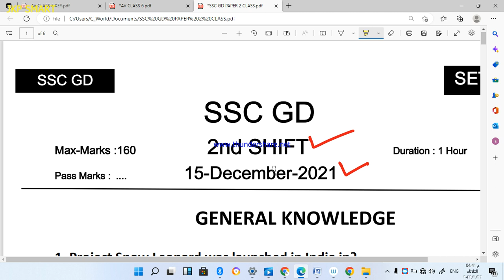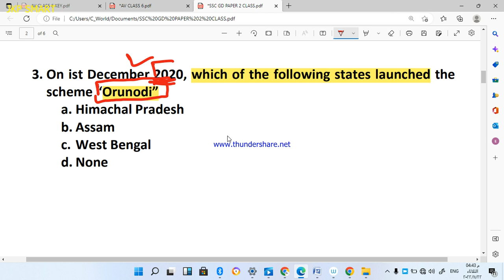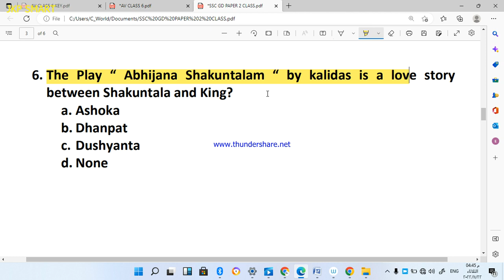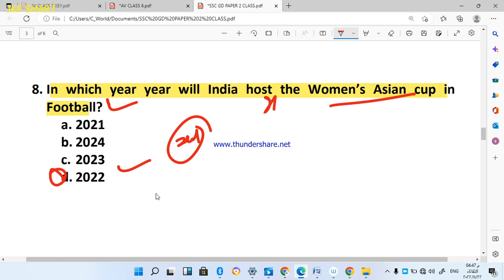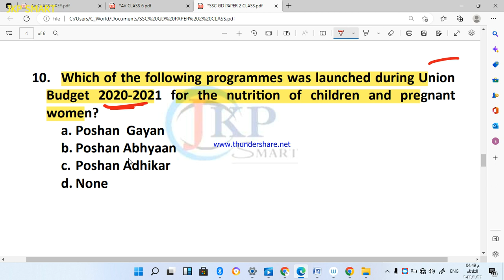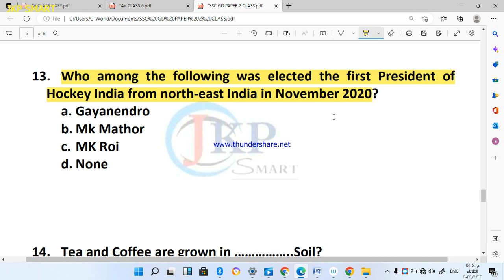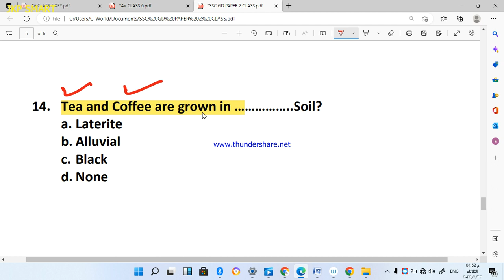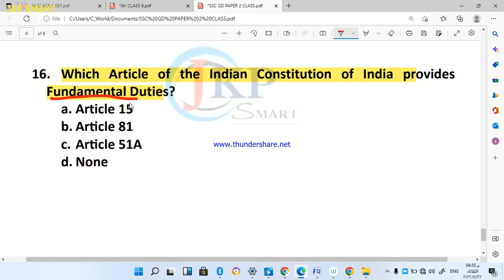SSC GD Constable Original Paper 2021 | 1st Shift 15-dec-21 || SSC Constable Important Questions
4000 MCQ BOOK FOR PRACTICE

 Buy Books From Amazon All Important Books check Below and Order Online Use below mentioned Links and Get Special Diacount👇👇👇👇

JKSSB Sub Inspector Book
Arihant Book 2021

Complete Reasoning Book for All Exams

Vinod Book For Jkssb Sub Inspector

R Gupta's popular Guide For J&K Police Constable Male/Female

Arihant Popular Guide for J&K Police Constable Male/Female

R Gupta's Guide for India Army Exam

MANORAMA Yearly Book 2021 for All exams

SSC GD Constable Exam Guide Male/Female

Indian Army GD book Male/Female👇

J&K  General Knowledge 2021 Updated

SSC GD Constable Popular Guide

Account Assistant R Gupta's Guide

General Knowledge for All exams 10+2

Link

Link